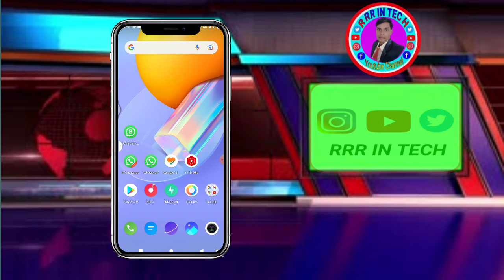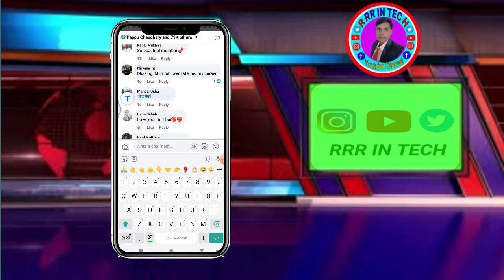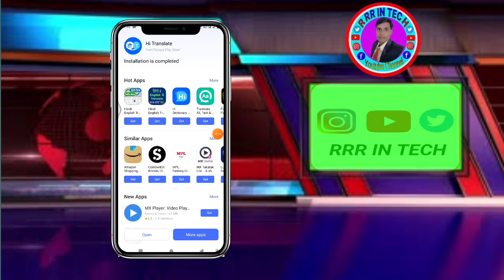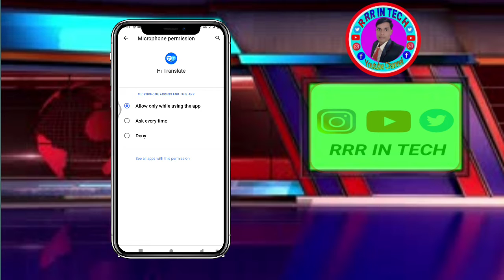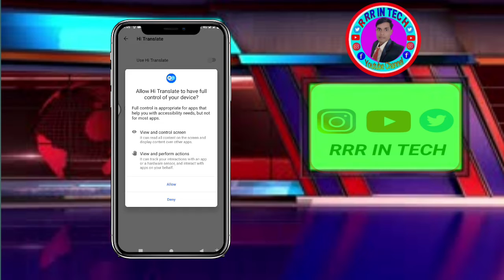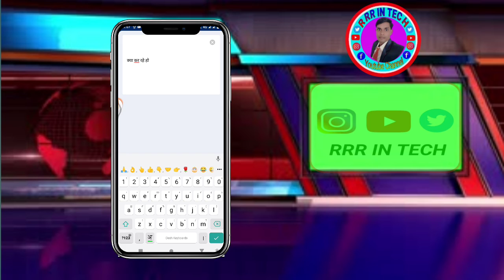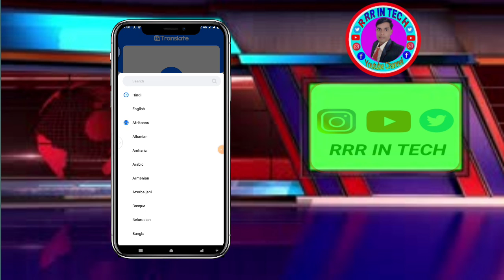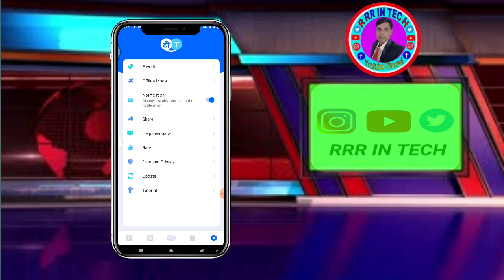English To Hindi Translation Kaise Kare! How To Translate English To Hindi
Hi
Dosto Es Video Me Maine Aapko Bataya Hai Ki English se Hindi kaise kare
Step By Step Easy Tareeke Se Bataya Hai Ummeed Hai Aapko Ye Video pasnd aayega

This Video Is Faiar Use Under U. S. Copyright Law Because It Is Non-Commercial, Transformative In Nature, Use No More Of The Original Work Than Necessary For The Videos Purpose, And Does Not Compecte With The Original Work And Could Have No Negative Affect On Its Market